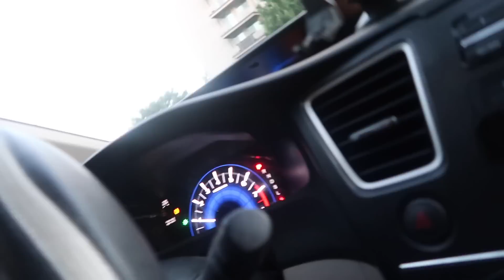Day In The Life| Lifewithcash U Street Vlog 😂8.13 “CUTWATERRRR” ✂️💧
Honestly, y’all can skip to the middle lol😂 Come dwn U St w the ghengggg 🪐💕

Winn’s Channel @bigwinnn
Kne’s Channel @iiiamknearmani